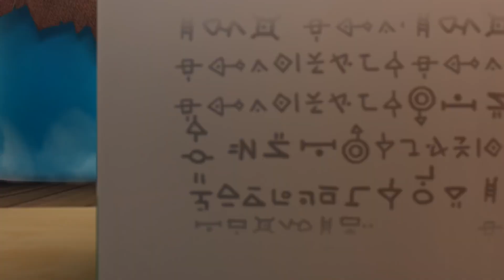Wizardly Wizard 🧙‍♂️ | Spookiz | Cartoons for Kids | WildBrain Bananas